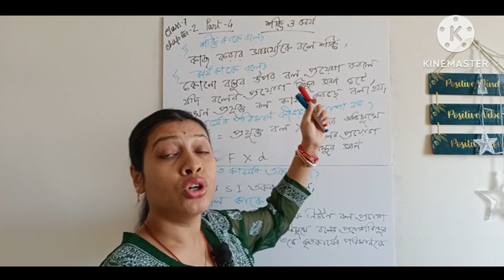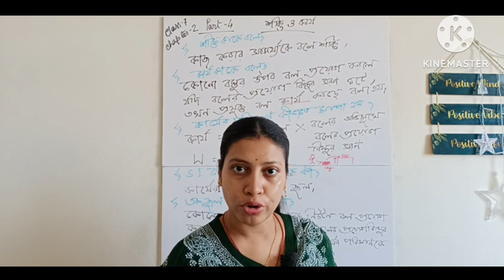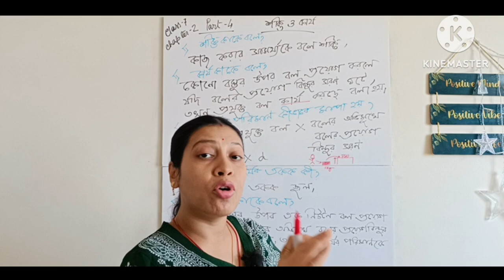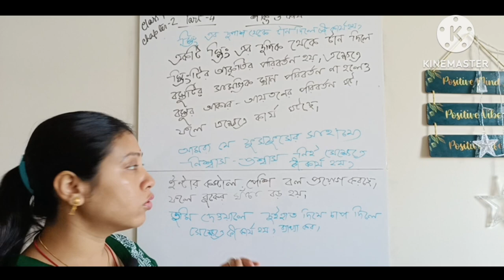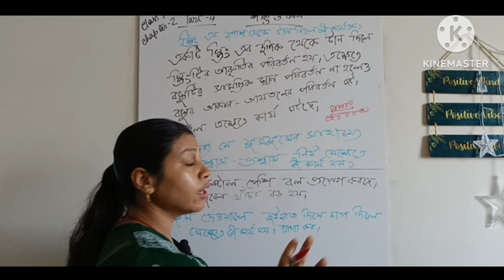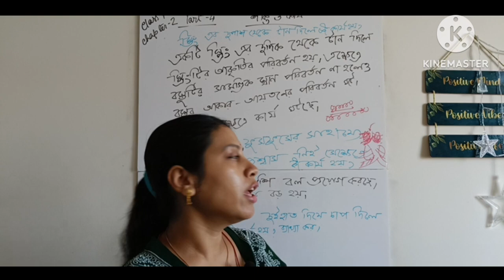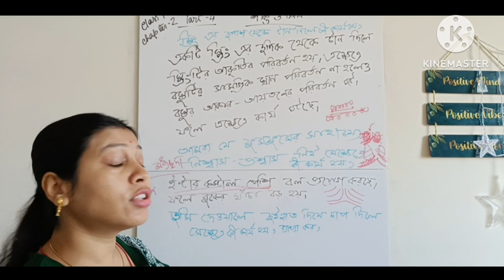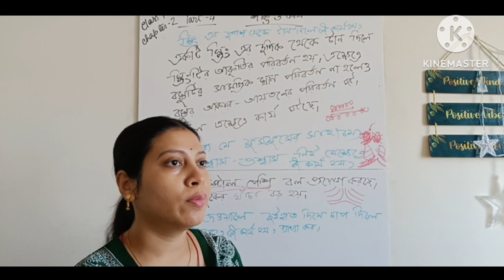কার্য ও শক্তি |Class 7 science Chapter 2 WBBSE